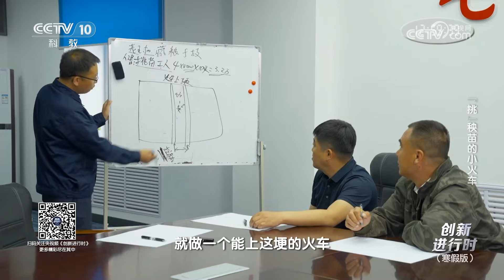《创新进行时》 20240205 2024创新进行时（寒假版）13 “挑”秧苗的小火车|CCTV科教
本期节目主要内容：无论是机械插秧还是人工插秧，挑秧工都不可缺少。然而近两年来，市场上能招到的挑秧工越来越少。七星农场种有水田105万亩，如果没挑秧工将秧苗送到田边，插秧工作便无从做起。这不仅严重影响了春耕插秧的进程，还极大威胁到了年底的粮食生产安全。为解决这一难题，张亚菲决定研制一款能在田埂上运输秧苗的小火车。（《创新进行时》 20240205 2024创新进行时（寒假版）13 “挑”秧苗的小火车）